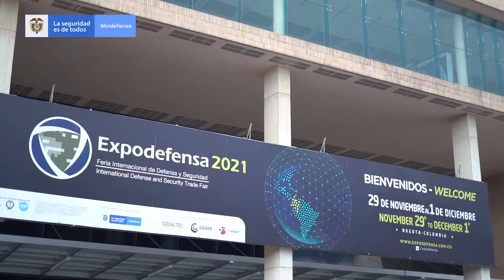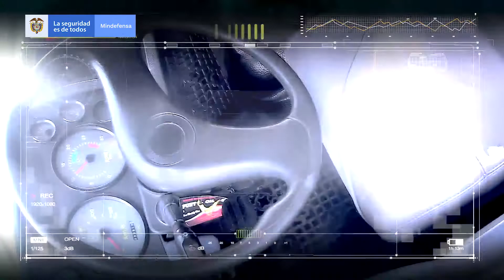PRM, Plataforma Robótica Móvil